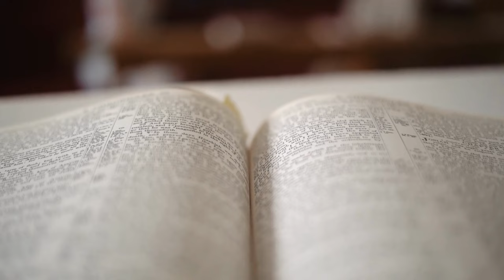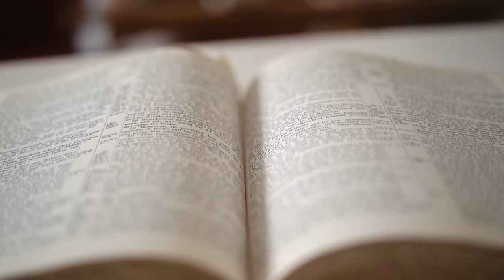You will be children of your Heavenly Father if... - Bible Plan - January 5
'You have heard the words: 'Love your neighbor, but hate your enemy.' But I tell you: love your enemies and pray for those who persecute you, and then you will be the children of your Heavenly Father. He commands the sun to shine over evil and good people. He sends rain on the righteous and the unrighteous. Because if you love only those who love you, then do you deserve a reward? Even tax collectors do the same. And if you greet only your brothers, do you act otherwise than everyone else? Don't pagans do the same? So, be perfect as your Heavenly Father is perfect.”'

Matthew 5:43-48

Daily Bible Plan - This Audio Bible is a great way to listen to the Bible while you work or study. With easy-to-understand, real-language scripture, this Bible is perfect for anyone who wants to read and study the Bible.
Whether you are a Christian or not, this Audio Bible is a great way to learn about the Bible. Beautifully told and easy to read, this Bible is perfect for anyone who wants to learn about God's Word. Whether you are a beginner or an experienced Bible reader, this Audio Bible is a great way to listen to the Bible!

Bible Plan For Today: Psalm - 5; Matthew - 5; Genesis - 9,10.

Videos come out every day